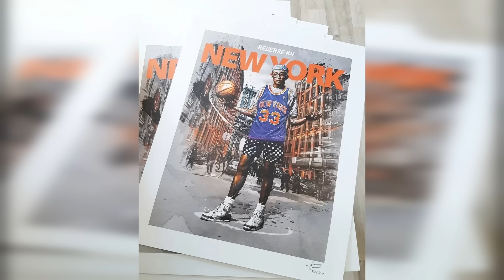Les Lakers font ‘‘choker’’ les Bucks, OKC gagne à l’ancienne - CQFR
Retour sur les matches importants de la nuit avec notamment le comeback incroyable des Lakers face aux Bucks, les belles victoires des Warriors et du Thunder ainsi que sur la disparition prématurée et tragique de notre ami Yann Dalon, artiste de grand talent.

Voilà Ce Qu'il Fallait Retenir en NBA en cette matinée du 27 mars 2024.

Toute l'actualité de la NBA et du basket 7 jours sur 7

00:00 - Intro
00:11 - Une pensée pour Yann Dalon
01:30 - Les Lakers font dérailler les Bucks
07:07 - Warriors Vs Heat
10:05 - Thunder Vs Pelicans
12:51 - Kings Vs Mavs
16:29 - Matas Buzelis Vs Zaccharie Risacher
22:54 - Outro